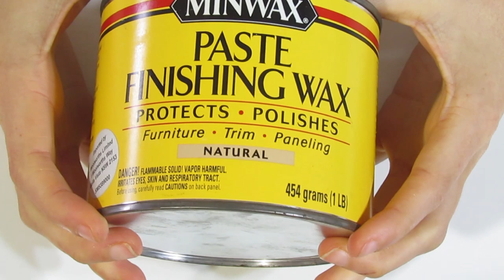Getting Started with Polymer Clay: Using Wax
In this tutorial I'll show you how to use wax on polymer clay. It's perfect for buffing polymer clay to a high shine. Keep in mind that the waxes in this tutorial are the ones I use.

I sell my jewelry and tutorials on Etsy

Sincerely Samantha Burroughs.